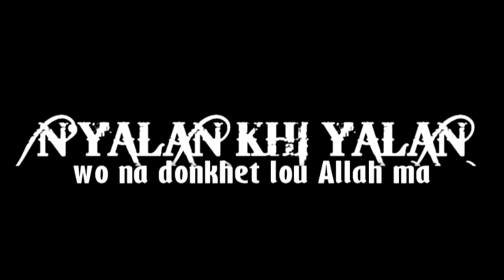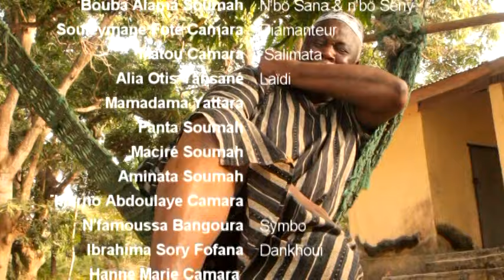SALIMATA LAYIDI KANET PARTIE 9 NOUVEAU FILM GUINÉEN